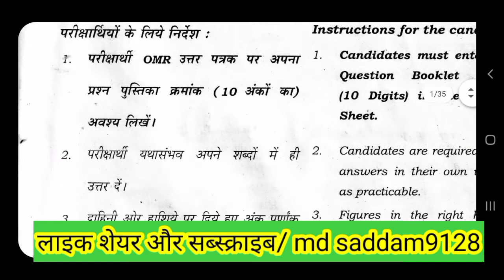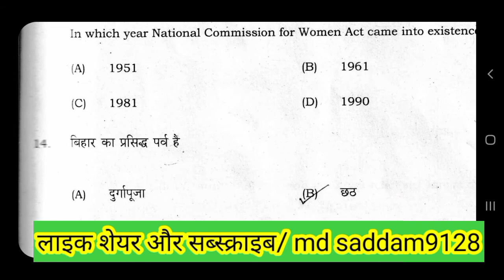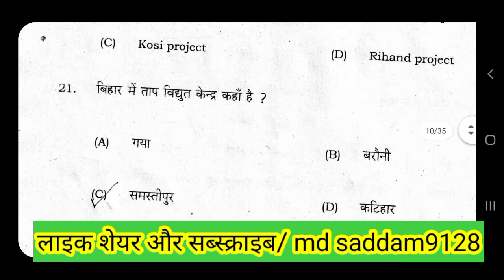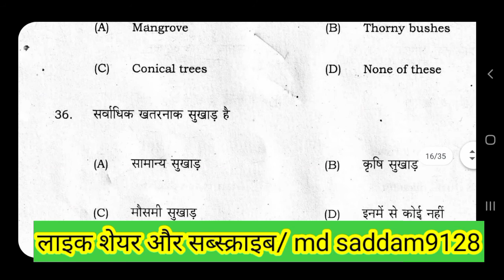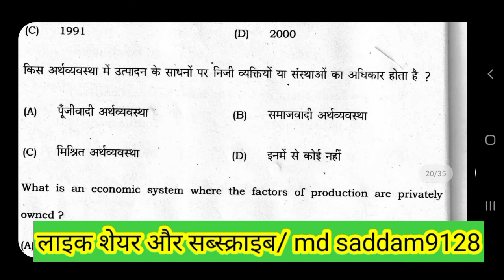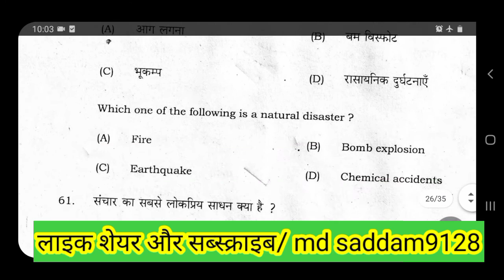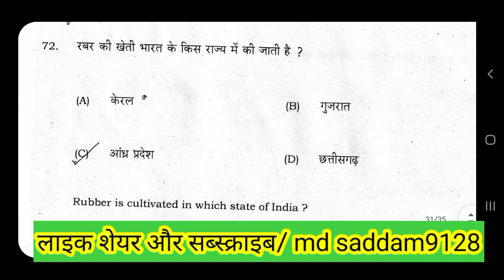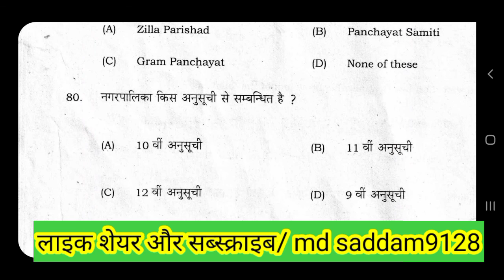10th social science | 19 feb 201first pali set H | by md saddam sir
हलो दोस्तों
इस विडियो में बताया गया कि सामाजिक विज्ञान का